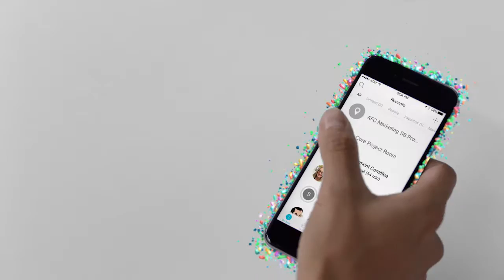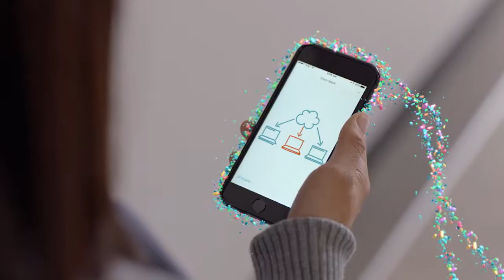Das neue CiscoSpark Board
Wir zeigen Ihnen die drei wichtigsten neuen Features des Cisco Spark Board.